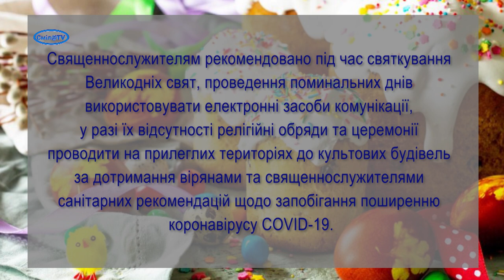Додаткові протиепідемічні заходи та обмеження